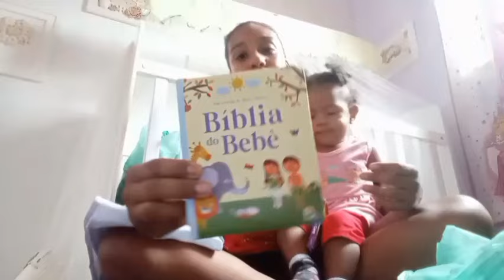Dei uma geral na casa + comprinhas para minha cozinha 🥰✨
Sejam bem vindos ao meu canal aqui compartilho um pouquinho de tudo como minha rotina , vlogs,arrume-se comigo, recetinhas, diario de obra , meu dia a dia com minha bebê e muito mais🥰🥰 se você gosta desse tipo de conteúdo te convido a se inscrever e vim a fazer parte do canal será um prazer ter você aqui☺️ vídeos novos todas as semanas as 19:00😉
Um beijo fique com Deus